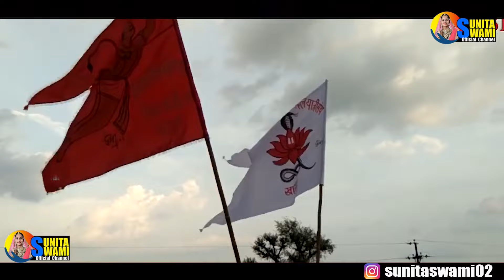Sunita Swami || चालो हरीराम जी के || Dj Song || Chalo Hariram Ji Ke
Song :- Chalo Hariram Ji Ke
Singer : Sunita Swami
Music ; Raju Swami
Recording : Swami Studio Nagaur
video : Pk Panchariya
Camera : Umesh Rankawat

नमस्कार 🙏🙏
⚠ नॉट - सुनीता स्वामी ऑफिसियल यूट्यूब चैनल पर